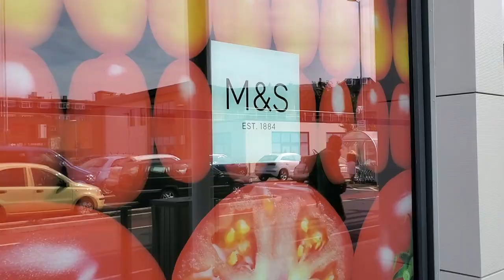White Cliffs of Dover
My adventure starts in Dover.

If you use my link to sign up for Airbnb then you can get up to $62 CAD off your first trip.

Google Fi Sim card- Both of us get $20 off when you use my code: K1WKMV
xo Lauran